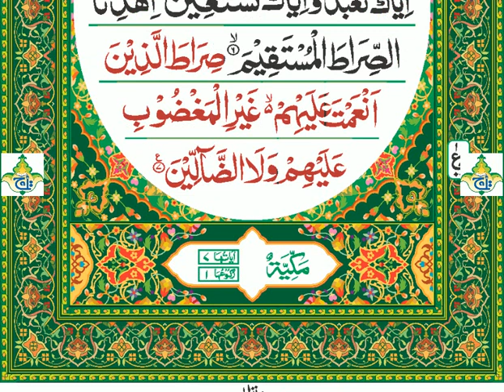1 Surah Al-Faatiha | سورۃ الفاتحہ By Abdul Rahman Al-Sudais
This is the first Surah of the Quran. This was revealed at Makka. It is called ” The Opening “. In laymen terms it can be called a preface. This Surah is called the first complete Surah of the Quran. A short Surah of just 7 verses, it is a prayer that Allah has taught his believers who want to start their journey of studying the Quran.

This prayer is basically the seeker of knowledge (as claimed by Muslims) telling Allah he is the most gracious, merciful etc. He is the be all and end all of everything and he should show his children the right path. Interestingly the last verse says Allah would support and show his grace only to the ones who follow his path and not the ones who have gone astray (FYI the ones who have gone astray are the Jews, Christians  | De Opening,Fâtiha,Kitabı açan,La Apertura,Öppningen,Pembukaan,Pristup,The Opener,Открывающая Коран,کھولنے والی,সূচনা,അല്‍ഫാതിഹ,开端章  | Abdul Rahman Al-Sudais | عَبْدُ ٱلرَّحْمَٰنِ بْنُ عَبْدِ ٱلْعَزِيزِ ٱلسُّدَيْسِ